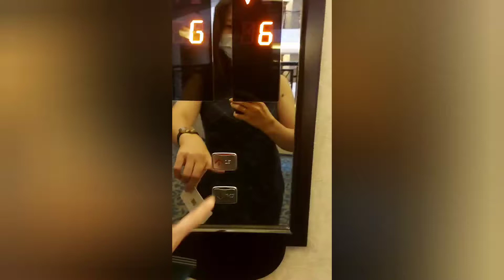STAY AT MARJAN ISLAND